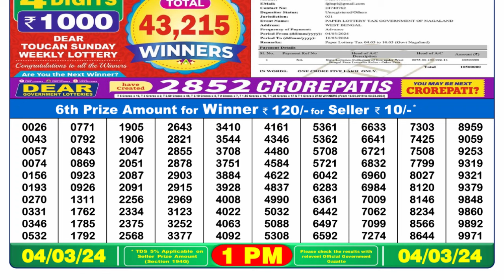🔴Dear Lottery Sambad Live 1pm today 04.03.24 Nagaland State Lottery Result